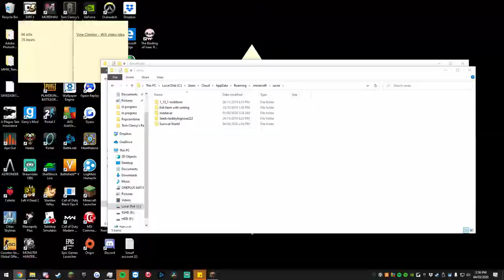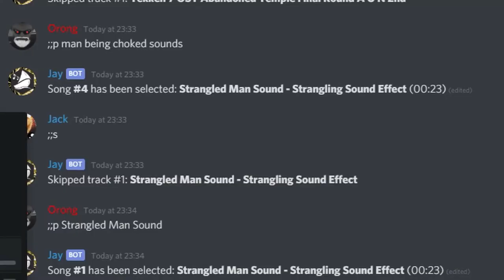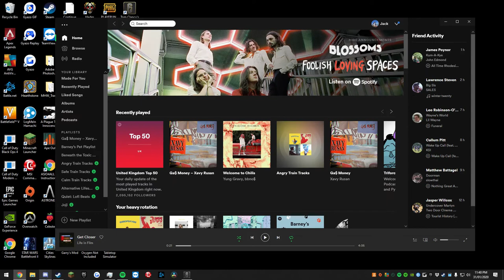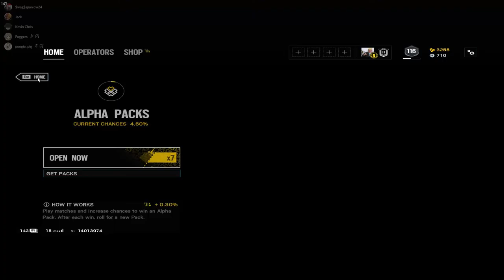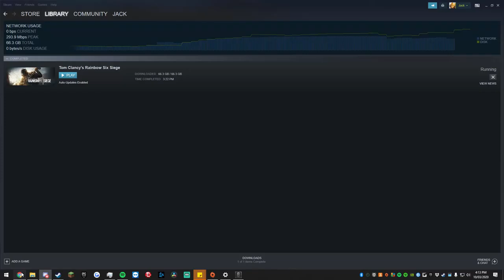george.mp3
Brace yourself